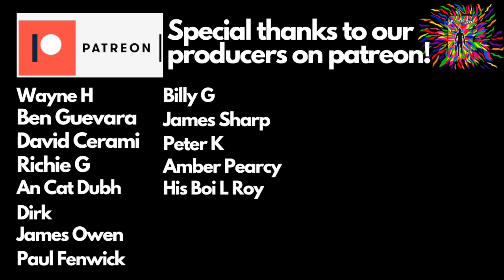FRANK ZAPPA "THE RADIO IS BROKEN" (reaction)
Check out Sight After Dark reacting to “The Radio Is Broken” by Frank Zappa!

Sifa Graffiti:
movementgraffiti.info